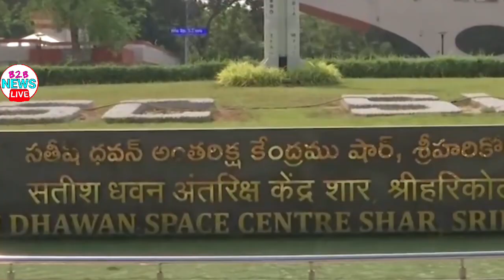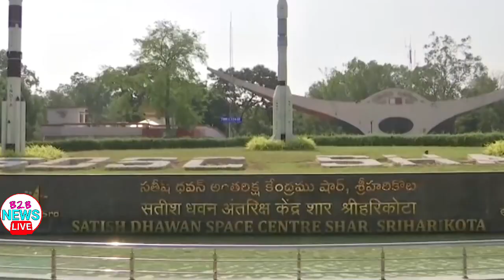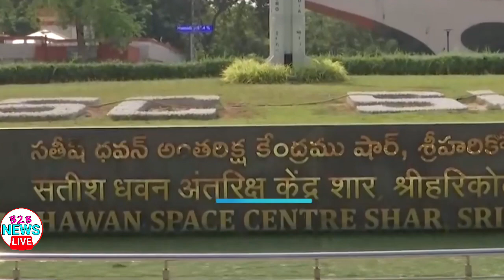29 June 2023 breaking news || ISRO ने चंद्रयान-3 के लॉन्च तारीख तय कर दी है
29 June 2023 breaking news || ISRO ने चंद्रयान-3 के लॉन्च तारीख तय कर दी है, 12 जुलाई से 19 जुलाई के बीच चंद्रयान-3 को लॉन्च किया जाएगा.

-: Editorgi :-